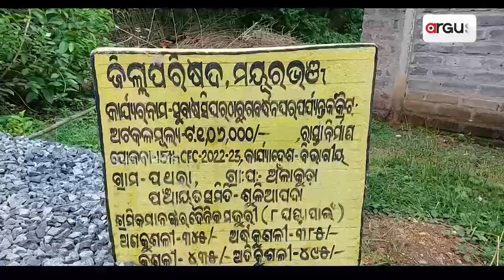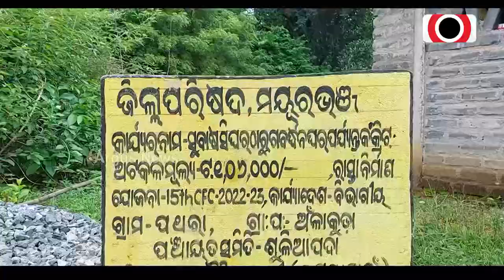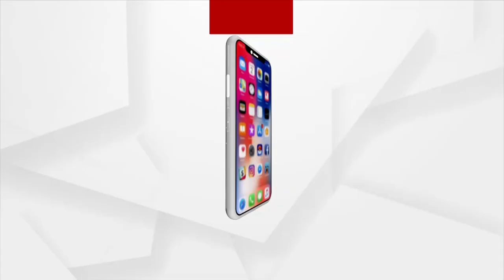Mayurbhanj: Massive Corruption In Road Construction Work Exposes Contractors-Admin Unholy Nexus